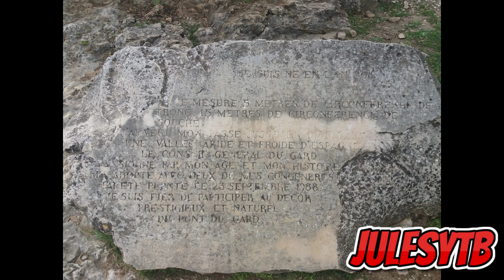Photo montage du Pont du Gard 04/05/2024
1 vue = 1 like

Snap : julesytbfr